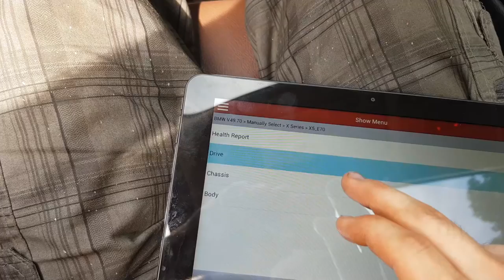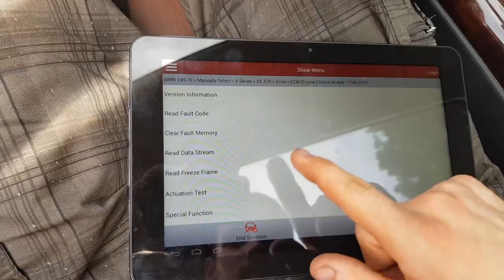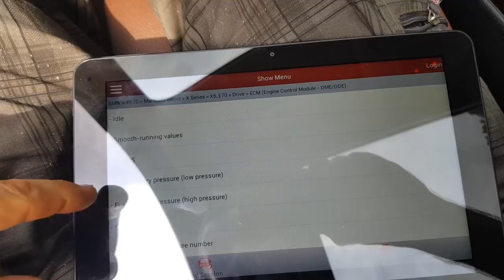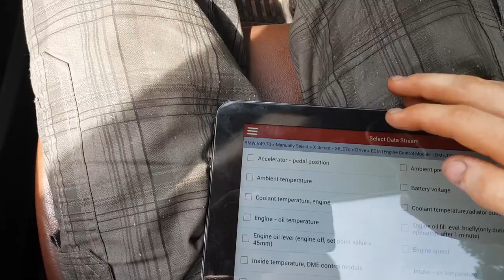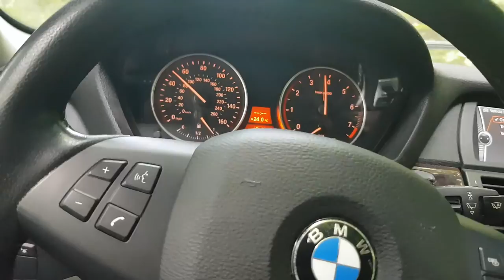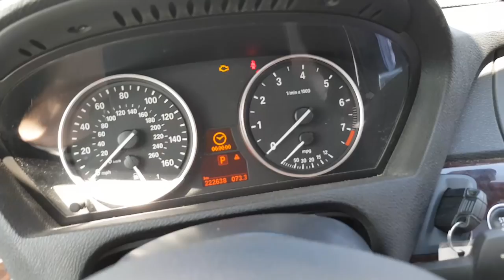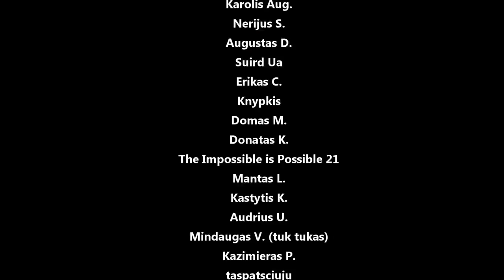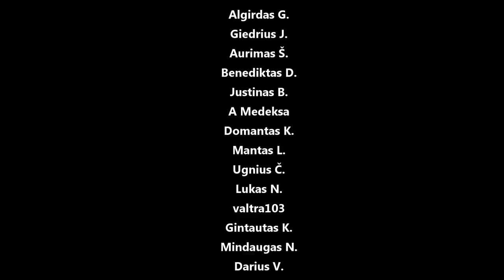X5 V8 didi gedimo paieška ir laiminga pabaiga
Panaudota muzika: Bad Attire - Cacti